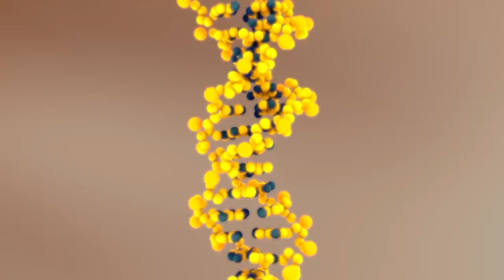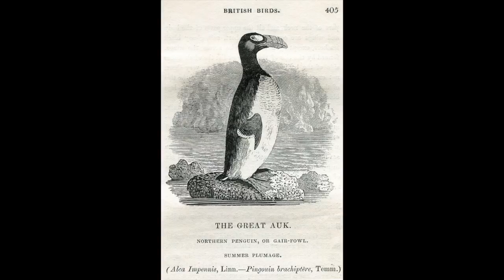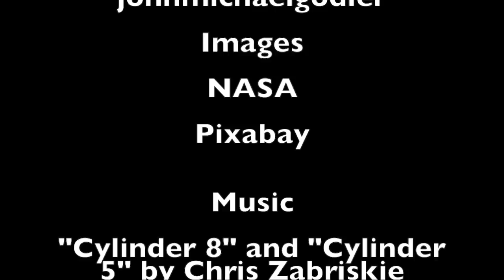Hominid and Alien De-Extinction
An exploration of the idea of de-extinction and how it might apply to flora and fauna on earth, hominids and even alien civilizations.